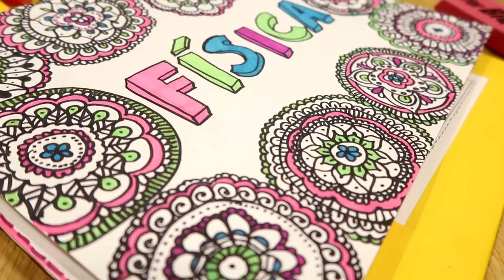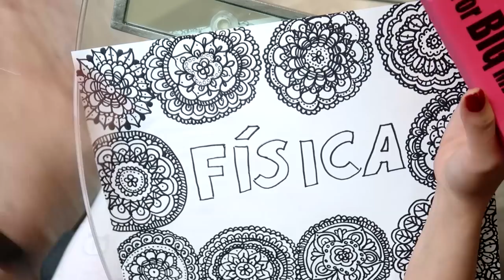♥ DECORA TUS CUADERNOS/ DECORA TU CARPETA/BELITA ♥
APRENDE A DECORAR TUS CUADERNOS Y TU CARPETA CON ESTAS IDEA SUPER BONITA Y FACIL, MARCA TUS CUADERNOS Y DECORA TUS UTILES ESCOLARES,
BELITA